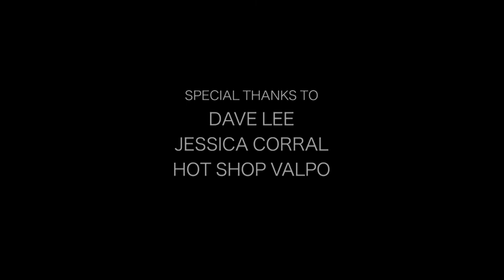Valparaiso University Glass Project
A short documentary on HSV and our Valparaiso University Project